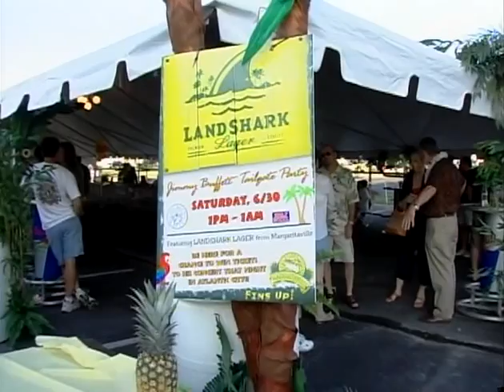Chickie's & Pete's Egg Harbor Township Presents Pete Ciarrocchi's Jimmy Buffett Party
In this episode of Happenings, Pete Ciarrocchi presents the Chickie's & Pete's Egg Harbor Township location's Jimmy Buffett Party.

today to find your nearest Chickie's & Pete's. Browse their upcoming events while your there.